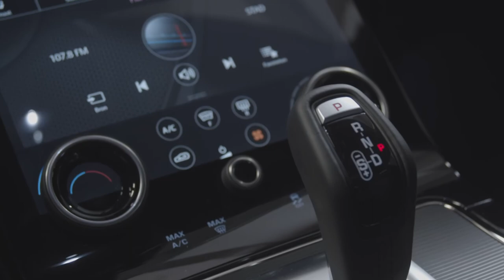[Partner content] Land Rover stelt voor: de nieuwe Evoque - AutoGids Showroom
Land Rover presenteert de nieuwe Evoque. Ontdek meer op AutoGids' Showroom, het autosalon vanuit uw salon: